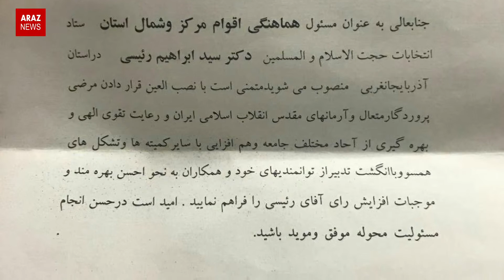ایکی تئروریست یانلیسی، باتی آزربایجاندا ستاد سوروملولاری اولاراق سئچیلدیلر